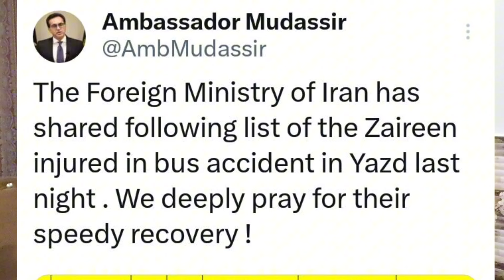Iran Pakistani pilgrims bus latest || ایران میں پاکستانی زائرین کی بس کیسے حادثے کا شکار ہوئی